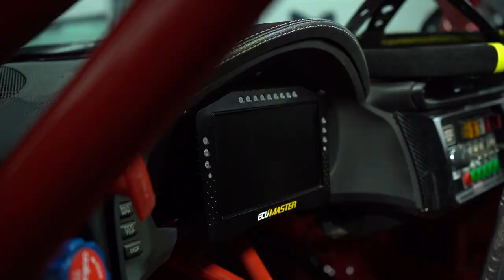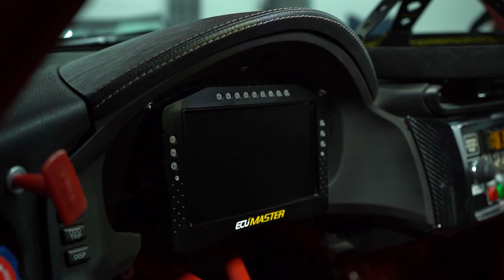Predstavljanje drift auta Toyota GT86 2jz - VLOG 001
Prvo predstavljanje jedinstvenog automobila za drift trke u Srbiji. Uzivajte